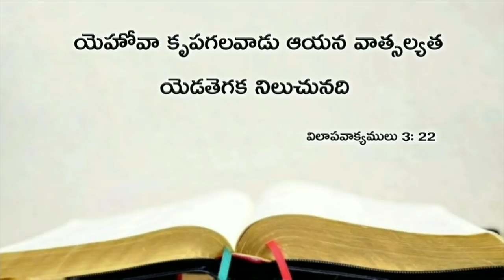Today's promise 30.03.2019